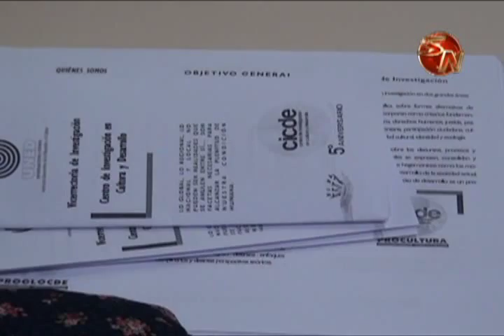Estudio revela que el desempleo es el motivo real de las migraciones en Pérez Zeledón